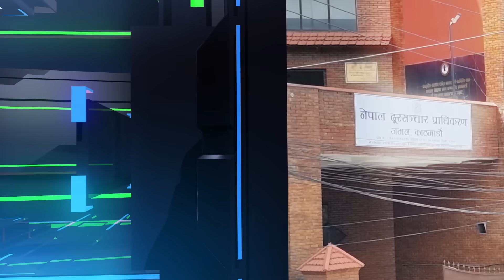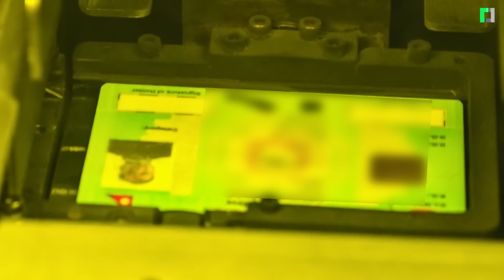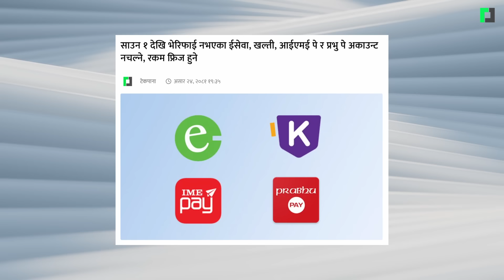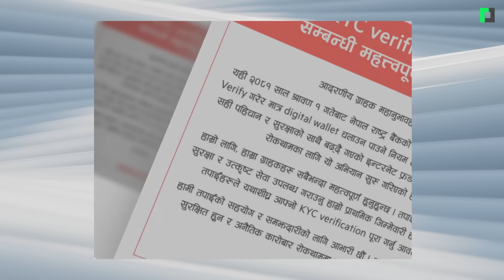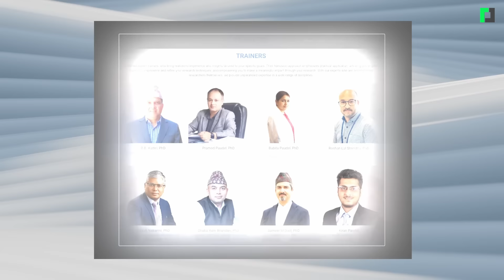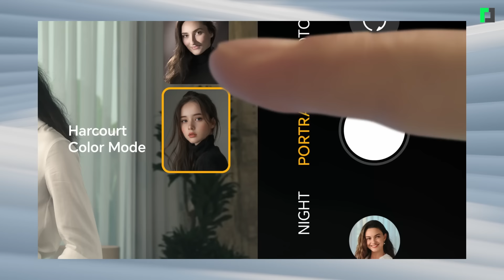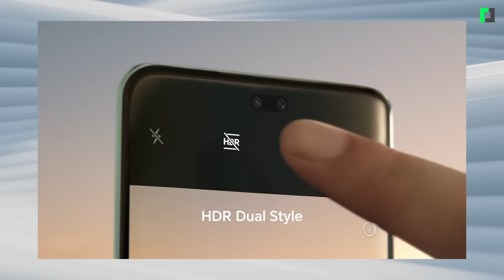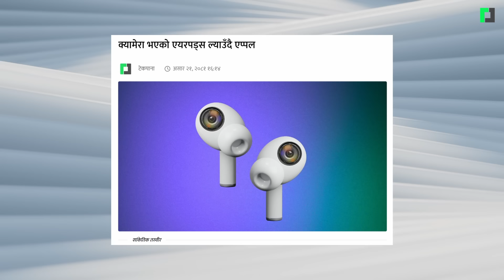अफलाइन राइड शेयरिङमा यात्रुको निधन | Passenger Dies in Offline Rideshare | TechUpdate Ep 344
अफलाइन राइडमा यात्रुको निधन, राइडरमाथि ज्यान मुद्दा
Passenger Dies in Offline Rideshare, Rider Arrested
Techpana Tech Update Ep 344

Timestamp:
00:00 Opening
00:22 अफलाइन राइडशेयरिङ प्रयोग गर्ने यात्रुको निधन, फरार ३ जना राइडर पक्राउ गरी ज्यान मुद्दा
01:43 इन्टरनेटमा नयाँ शीर्षकको कर,
02:43 नक्कली लाइसेन्स वितरण, १५ जना विरुद्ध मुद्दा दायर
03:51 साउन १ देखि भेरिफाई नभएका ईसेवा, खल्ती, आईएमई पे र प्रभु पे अकाउन्ट नचल्ने
04:51 इन्जिनियरिङका विद्यार्थीलाई अनुसन्धानमा प्रेरित गर्ने अभियान सुरु
05:48 नथिङको सीएमएफ फोन सार्वजनिक
06:42 नेपाल आउँदैप्रिमियम स्मार्टफोन अनर २००, कति होला मूल्य ?
08:07 क्यामेरा भएको एयरपड्स ल्याउँदै एप्पल
08:54 Closing